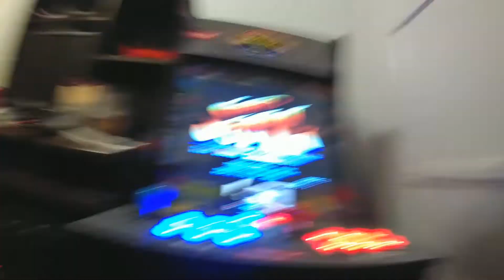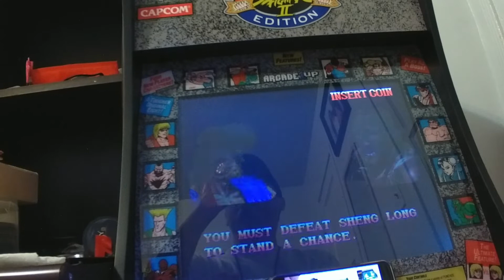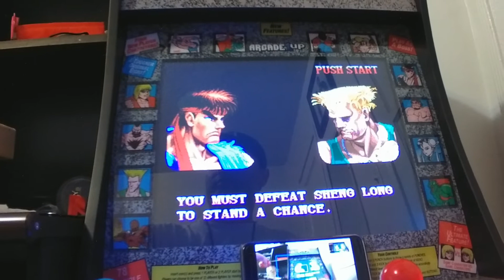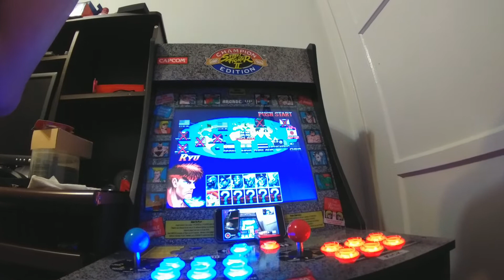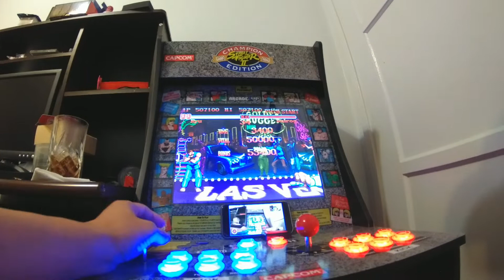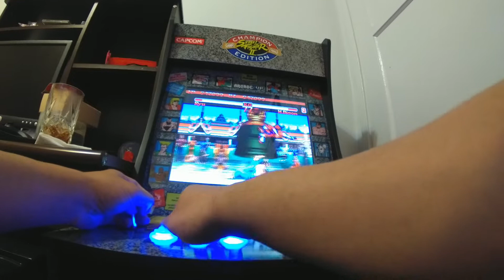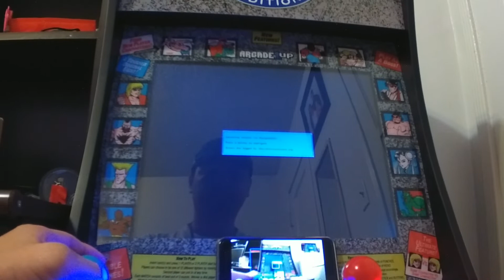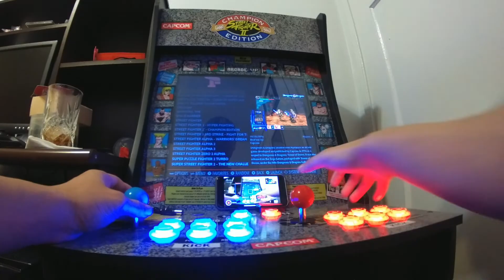Arcade1up Super Street Fighter II Playthrough with Special Ending 1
Beating the game with one credit will unlock a special ending. Beating it without losing a round will also unlock another special ending